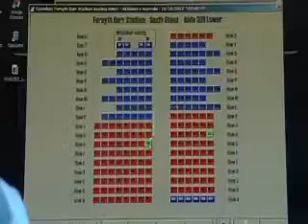Bledisloe Cup test tickets snapped up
In just over an hour nearly 2,000 tickets were snapped up for the Bledisloe Cup test to be played in Dunedin in October.